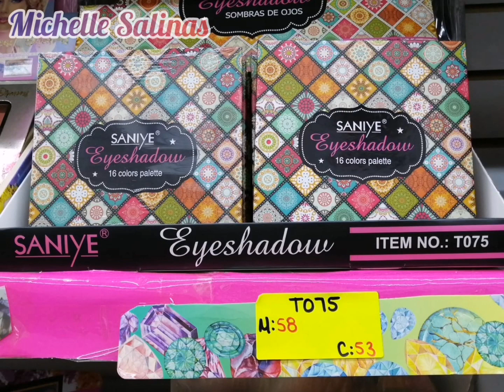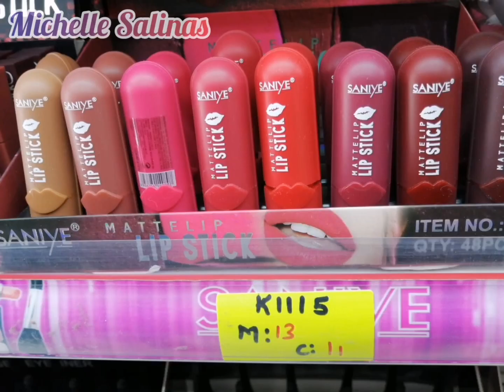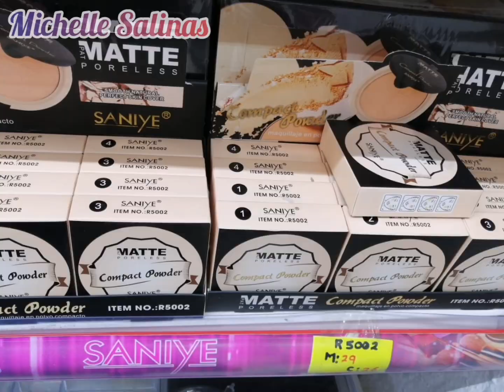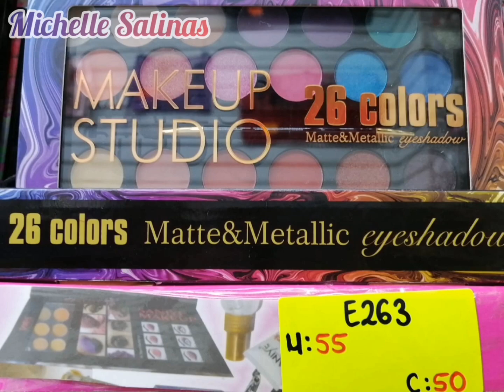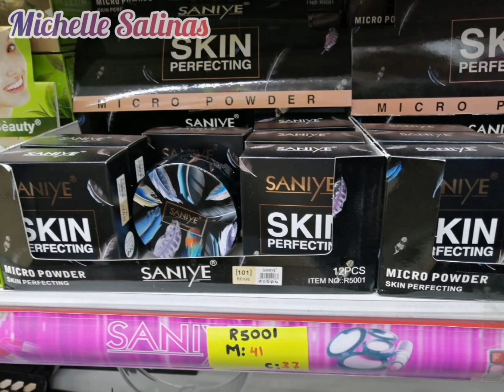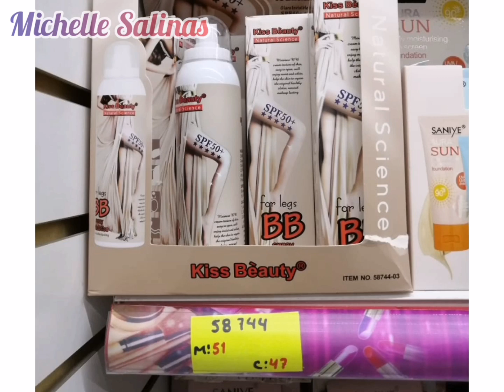Saniye... Mercancía disponible!!!